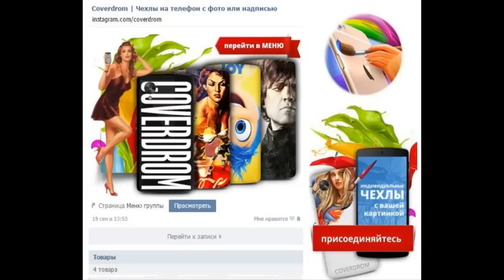Дом 2 Новости и слухи раньше эфиров!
Слухи и сплетни о доме 2 раньше эфиров!
Эфиры дом 2 можно посмотреть на официальном сайте проекта.